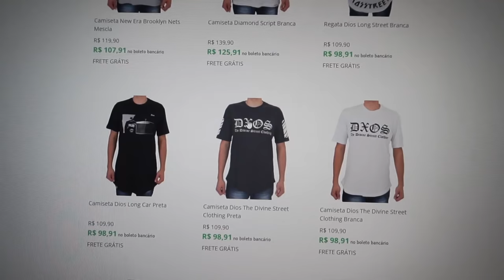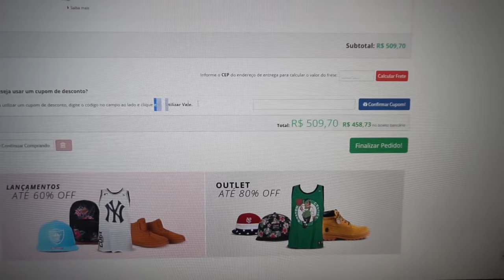LEVEI UM FORA DA NOVINHA HUMILDE DA XJ6 💔